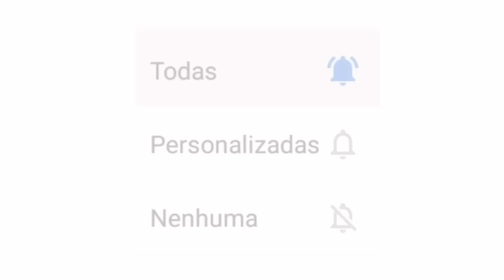LIVES DE HOJE SEXTA FEIRA 16/10 - LIVES AO VIVO AGORA | ZÉ NETO E CRISTIANO LIVE AO VIVO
Lives de Hoje Sexta feira 16/10 - Lives Ao vivo Agora | Live ao vivo

Confira a Lives de Hoje Sexta 16 Outubro

Drive in na Terra Zé Neto e Cristiano

✔ Live Cesar menoti e Fabiano - 06 Novembro

Repertório Novo os Barões da pisadinha

Carreiro e Capataz live ao vivo

Metá Metá live ao vivo
César menoti e Fabiano live ao vivo

Zé neto e Cristiano live ao vivo Drive

LIVES DE HOJE SEXTA FEIRA